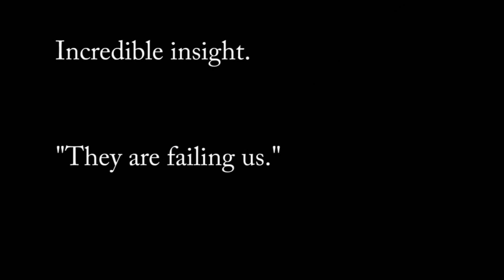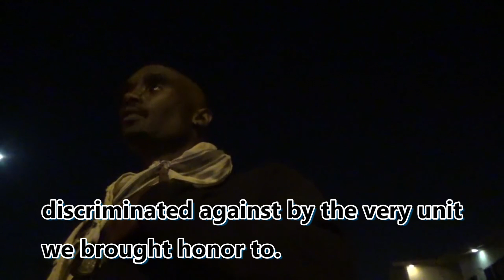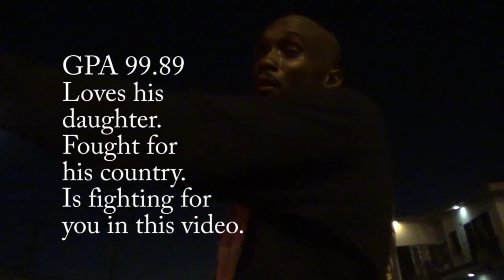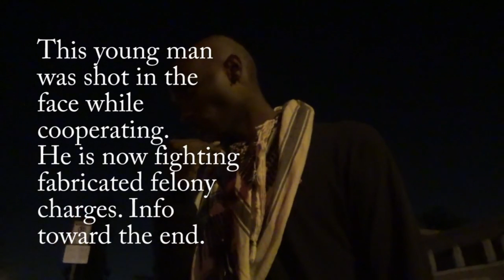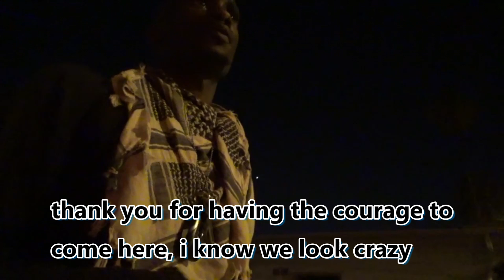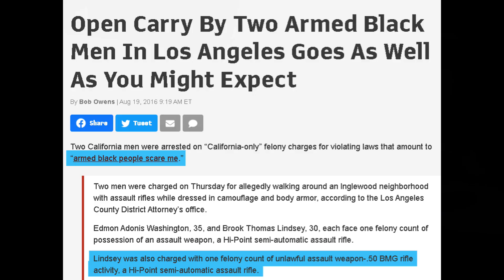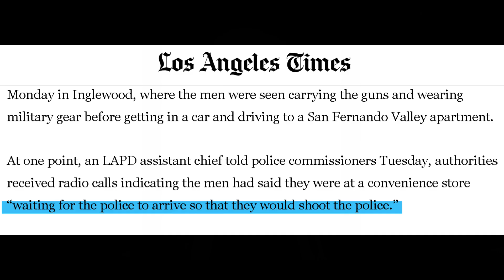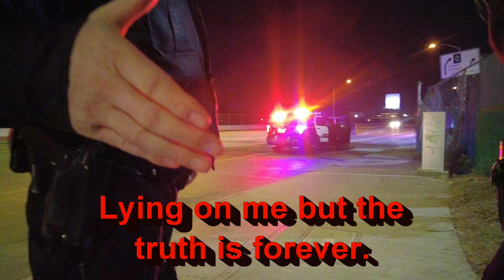Army Vet Shot In Face For Open Carry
00:00 A serious night with a sniper
1:00 Willing to die for his people
2:03 You were scared I was scared
3:05 I was tricked into going to Iraq at 19
5:04 I didn't do anything illegal
6:14 Reality
7:29 America is laughing at people of color
8:19 Dropping off weapons only to be shot
9:00 Spoiler alert Sometimes people have good intentions
Do black men have the right to bear arms in California? After a peaceful open carry protest that police ignored in Inglewood, LAPD followed two men home. Once police observed the men drop weapons off, they initiated a traffic stop without a traffic violation. The men were ordered to strip down to their underwear in the street at gunpoint. Despite their cooperation, one of the unarmed men was shot in the face with a rubber bullet at close range. Anybody knowledgeable about police behavior knows exactly what to expect when police attack you without justification. Felony charges and a malicious prosecution based on lies is one of the few skills our law enforcement has in this country. The government and cops have failed us. This is a true story.